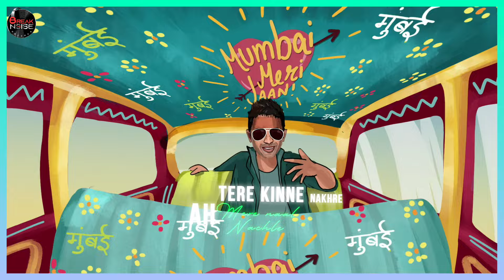Nakhre - ZMBYA Remix | Jay Sean x Rishi Rich x Kiranee x ZMBYA | Break The Noise Records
Here at Break The Noise Records we love pushing independent artists and talent, and that is exactly why we are so excited to share with you all, the latest spin of Nakhre by Jay Sean, Rishi Rich and Kiranee, remixed by upcoming music Producer ZMBYA from Atlanta (USA). This fresh take of the original brings a new and current 2022 vibe of flavours to the record for you all to enjoy 💥

ZMBYA is a well known DJ in the music scene across the USA and has been studying music production from Rishi Rich for some time. We were all waiting for the right time for ZMBYA to showcase his music production skills to you all so do show him some love and follow him on his socials!

▶ Audio Credits:
Singers: Jay Sean & Kiranee
Remixer & Arranger: ZMBYA
Lyricists: Jay Sean & Kiranee
Composers: Jay Sean, Rishi Rich, Kiranee & Xanda

▶ Original Audio Credits:
Music Produced by Rishi Rich (Break The Noise Records)
Mixed by Rishi Rich (Break The Noise Records)
Mastered by Eric Pillai (Future Sound of Bombay)

▶ Video Credits:
Visual Artist: Rahul Visuals

► About Break The Noise Records:
Break The Noise Records is an innovative record label with an eclectic musical mix that weaves together East and West elements based on an international framework and sound. This exciting musical endeavour has been put together by a pioneer of the Asian-R&B fusion music and Desi movement Rishi Rich, singer songwriter for over 10 years Kiranee, and Mumbai based executive producer RDV. One of the key aspects of Break The Noise Records is its passion for developing undiscovered and/or emerging talent along with supporting independent artists around the world. Working hand in hand with Believe Distribution; this new and inspiring collaboration is certain to deliver great music to its listeners whilst continuing to develop and mould the artists of tomorrow.